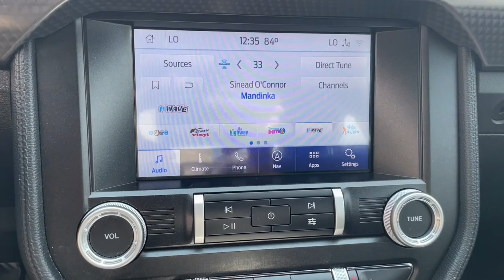2020 Ford Mustang Milford, Mendon, Worcester, Framingham MA, Providence, RI 122-911A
Oxford White Used 2020 Ford Mustang EcoBoost Premium available near me in Milford, Massachusetts at Imperial Ford. Servicing the Mendon, Worcester, Framingham MA, Providence, RI area.

Imperial Ford
18 Uxbridge Rd

Recent Arrival! ** Ford CPO Certified **, , Navigation System, Apple CarPlay / Android Auto, Power Leather Seats, Power Seats, Heated Seats, Backup Camera, Bluetooth, Cruise Control, Power Windows, Power Locks, Steering Wheels Radio Controls, Aluminum Wheels, Blind Spot Monitoring, 12 LCD Digital Instrument Cluster w/MyColor, 2.3L High Performance Package, 3.55 Limited Slip Rear Axle, Active Valve Performance Exhaust, Blind Spot Info System w/Cross-Traffic Alert, Engine Spun Aluminum Instrument Panel, Equipment Group 201A, Gauge Pack (Oil Pressure & Boost), Heated Steering Wheel, Heavy-Duty Front Springs, Larger Brake Rotors, Larger Radiator, Leather Bucket Seats w/Color Accents, Magnetic Exterior Mirror, Magnetic Raised Blade Decklid Spoiler, Memory Driver Seat, Mirrors & Ambient Lighting, Premium Plus Package, Voice-Activated Touch-Screen Navigation System, Wheels: 19 x 9 Machined-Face Aluminum. Certified. Oxford White 2020 Ford Mustang EcoBoost Premium 2D Coupe EcoBoost Premium RWD 10-Speed AutomaticbrbrbrClean CARFAX. CARFAX One-Owner. 2.3L I4 Turbocharged EcoBoost 20/28 City/Highway MPG Ford Gold Certified Details:brbr * Powertrain Limited Warranty: 84 Month/100,000 Mile (whichever comes first) from original in-service datebr * Vehicle Historybr * 172 Point Inspectionbr * Warranty Deductible: $100br * and 22,000 FordPass Rewards Points to use toward first two maintenance visitsbr * Limited Warranty: 12 Month/12,000 Mile (whichever comes first) after new car warranty expires or from certified purchase datebr * Transferable Warrantybr * Roadside AssistancebrbrbrMORE ABOUT US: Imperial Cars Purchase With Confidence: 1) Free Car Fax Vehicle History Report available for all our vehicles online. 2) Our vehicles are Imperial Certified and go through a rigorous Multi-Point vehicle inspection. 3) Bottom line pricing. 4) 5-Day or 200 Mile Vehicle Exchange Program for your total confidence. If you are not happy with it bring it back within 5 days or 200 miles and we'll give you a credit of your full purchase price toward the purchase of another vehicle. (Excludes Renewed for You vehicles.)brbrPrice does not include tax, title, registration, documentation fee or other applicable fees. Price does include Imperial trade-in assistance bonus of $1,000 for qualifying retailable trades with less than 10 years of use from original in-service date and odometer under 120,000 miles. To receive advertised promotional price, the vehicle must be paid in full and take same day delivery from dealer stock. Call or email our phone and internet team for the most current information and Imperial discounts. Price cannot be combined with any other discounts or promotions and is subject to change based on market value at any time without notice, customer must mention promo code to qualify for internet special discount; MENTION PROMO CODE: INTERNET1. The information contained herein is deemed reliable but not guaranteed, dealer not responsible for any misprint involving the price and/or description of the any vehicle offered for sale as it is the sole responsibility of the buyer to physically inspect and verify such information prior to purchasing. Transparency is our goal. NO WHOLESALERS OR DEALERS! Some of our Pre-Owned vehicles may be subject to unrepaired safety recalls. Check for a vehicle's unrepaired recalls by VIN
Equipment Group 201A,3.55 Limited Slip Rear Axle,3.55 TORSEN Limited Slip Rear Axle,Wheels: 18 x 8 Machined-Face Aluminum,Wheels: 19 x 9 Machined-Face Aluminum,Leather Bucket Seats,Leather Bucket Seats w/Color Accents,2.3L High Performance Package,Active Valve Performance Exhaust,Voice-Activated Touch-Screen Navigation System,AM/FM Stereo,Metallic Gray Hood Accent Stripe,Climate Controlled Heated/Cooled Front Seats,Larger Radiator,Engine Spun Aluminum Instrument Panel,SiriusXM Radio,SYNC 3 Communications & Entertainment System,4-Wheel Disc Brakes,9 Speakers,Air Conditioning,Electronic Stability Control,Front Bucket Seats,Front Center Armrest,Leather Shift Knob,Spoiler,Tachometer,Voltmeter,ABS brakes,Alloy wheels,Automatic temperature control,Brake assist,Bumpers: body-color,Delay-off headlights,Driver door bin,Driver vanity mirror,Dual front impact airbags,Dual front side impact airbags,Four wheel independent suspension,Front anti-roll bar,Front dual zone A/C,Front fog lights,Front reading lights,Fully automatic headlights,Garage door tra